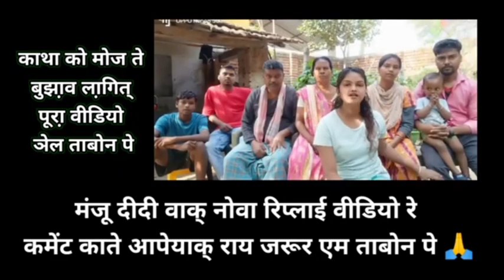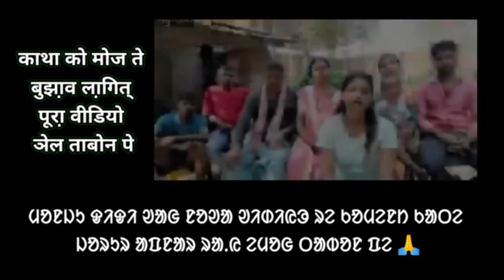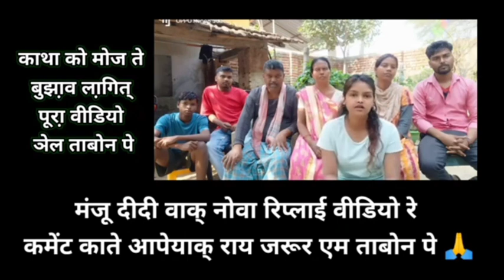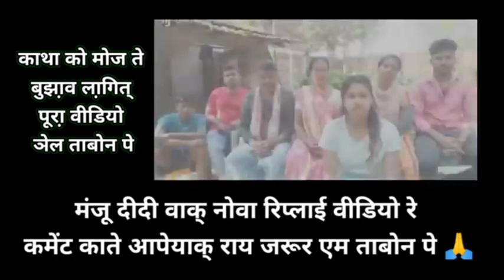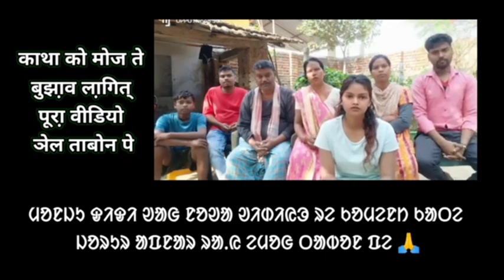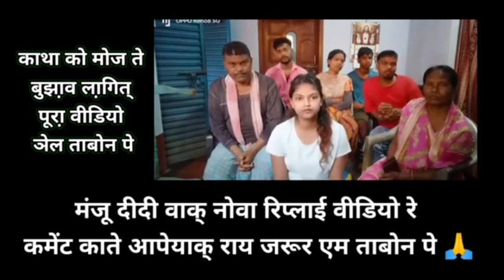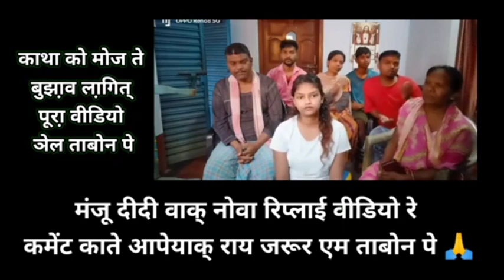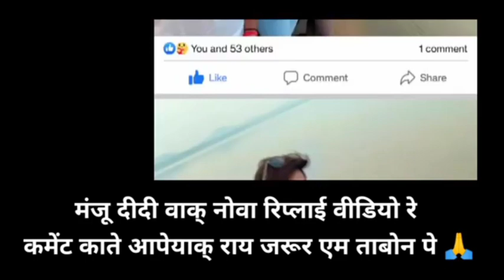Manju Murmu Reply Video //Baskinath Soren Entertainment//@Santal4YouOfficial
Baskinath Soren Entertainment